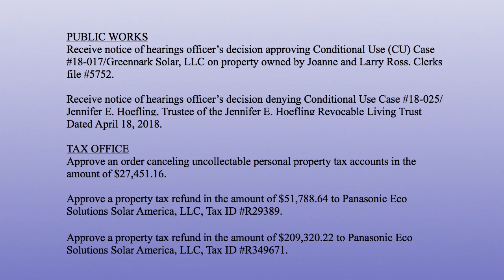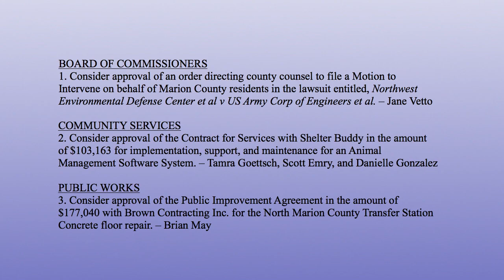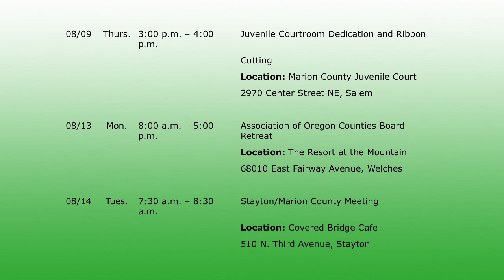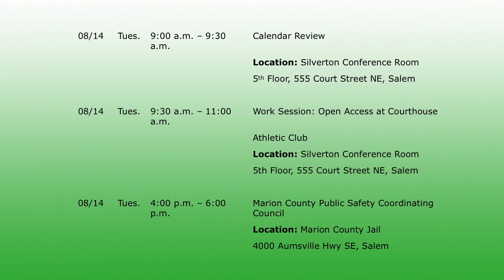Marion County Commissioners Meeting - August 8, 2018